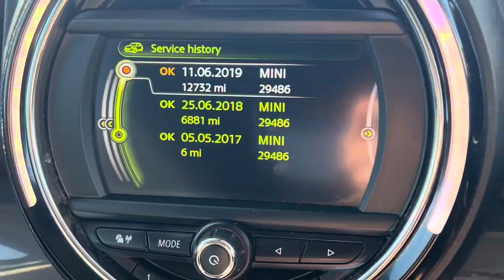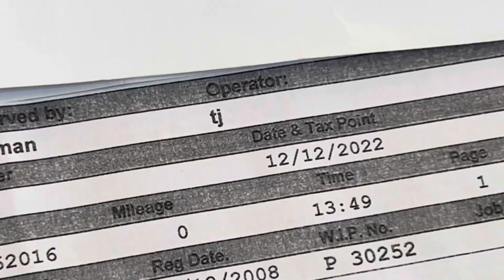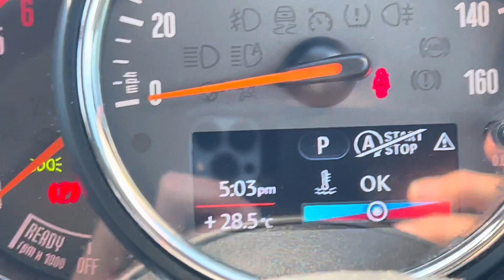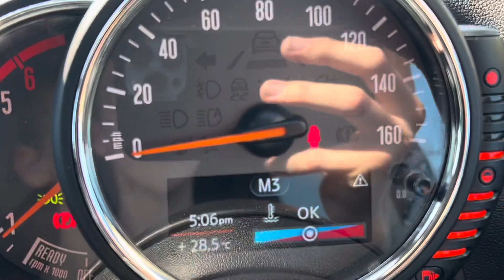MINI Countryman Cooper D 2.0 8-Speed Auto | Kendal Automart